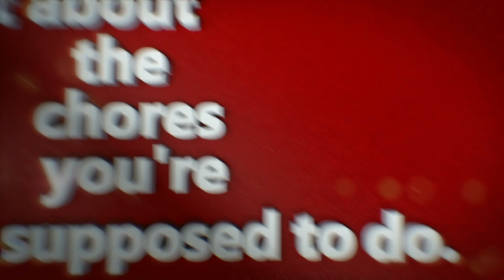Anthem: It's Gonna Be A No From Me Dawg....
Still might cop later on down the road, but as far as a day one purchase. I might hold on to my wallet for a little longer. Anthem gameplay first impressions.